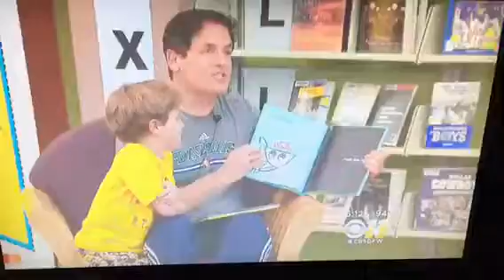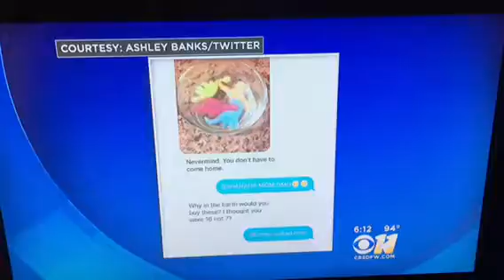Organic social media on-air mention